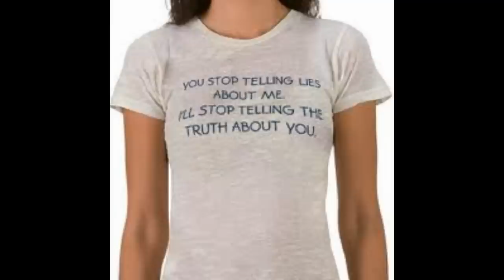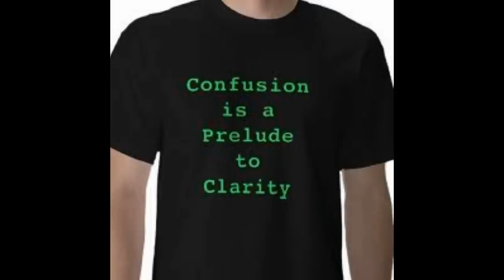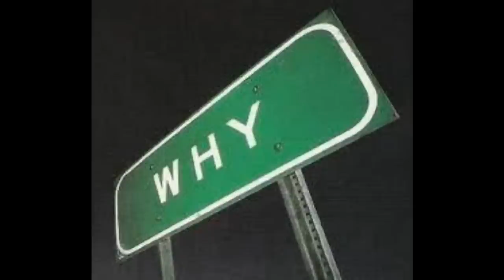John Whynot - Why? (Michelle)